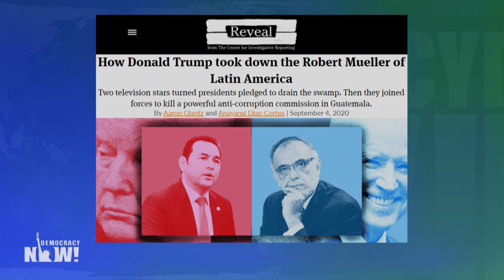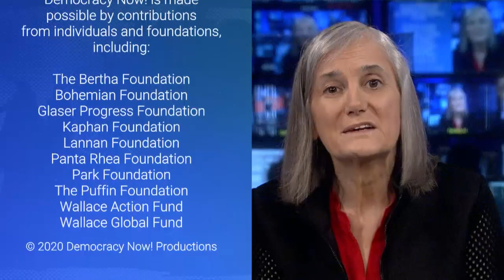Quid Pro Quo: Did Trump Help Kill Anti-Corruption Probe in Guatemala to Aid Reelection Bid?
Iván Velásquez is a Colombian prosecutor who headed the International Commission Against Impunity in Guatemala from 2013 to 2019, a powerful U.N.-backed commission formed to investigate corruption in the country and supported by the Obama administration. But Velásquez and other investigators were expelled from the country after the Trump administration agreed to withdraw support for the commission in apparent exchange for Guatemala's support of Trump's immigration and Middle East policies. The details of that quid pro quo between President Trump and Guatemalan President Jimmy Morales are detailed in a new investigation by Reveal from The Center for Investigative Reporting. We speak with reporters Aaron Glantz and Anayansi Diaz-Cortes.